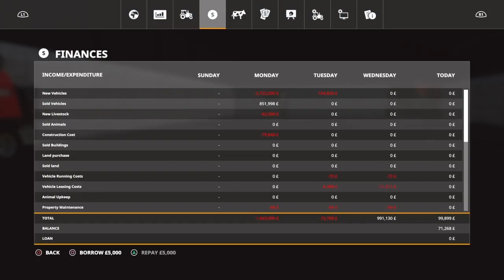Marwell Manor #6 Farming Simulator 19 Timelapse | FS19